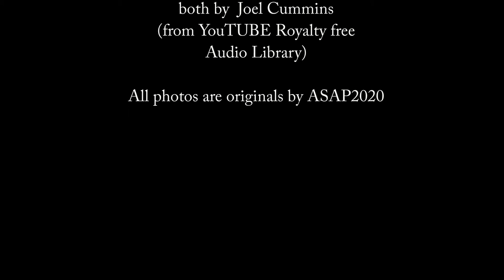Glasgow Cathedral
Take a tour inside Glasgow Cathedral and see the magnificent architecture and stained glass windows of this 13th Century Cathedral - largest in mainland Scotland and oldest building in Glasgow